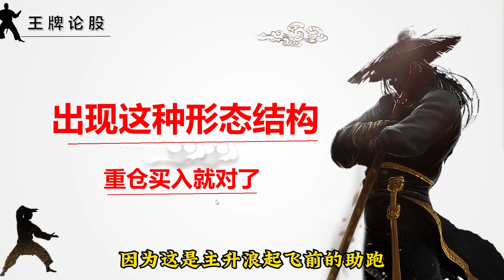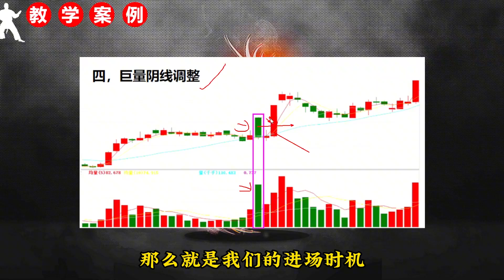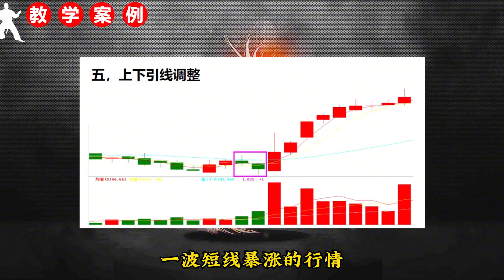出现这五种形态结构，买入就对了，轻松拿捏短线暴涨黑马！